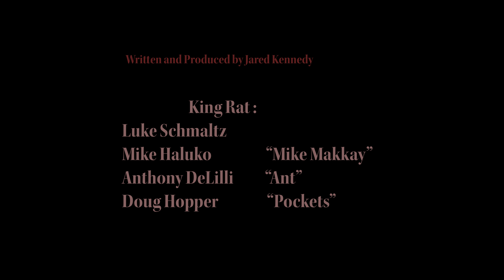King Rat Death Grip Coffee Review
Drink up and Be Somebody!
King Rat Death Grip coffee with enhanced high caffeine is guaranteed to help you start your day and be a productive member of society!

Produced and written by Jared Kennedy
King Rat:
Luke Schmaltz
Mike Haluko aka "Mike Makkay"
Anthony "Ant" DeLilli
Doug "Pockets" Hopper

special thanks to Boss